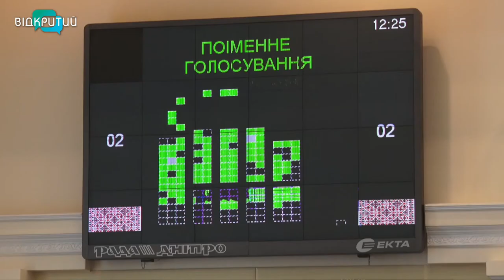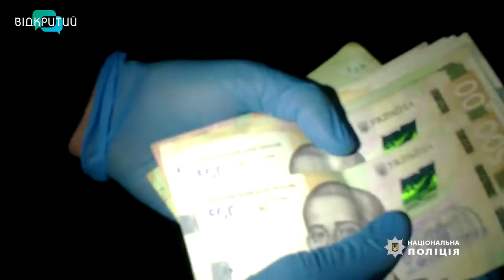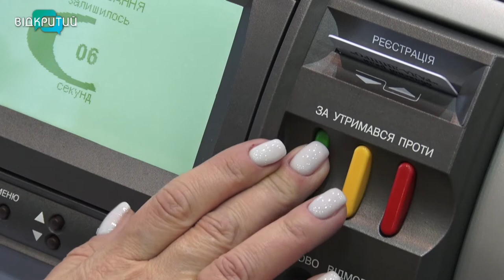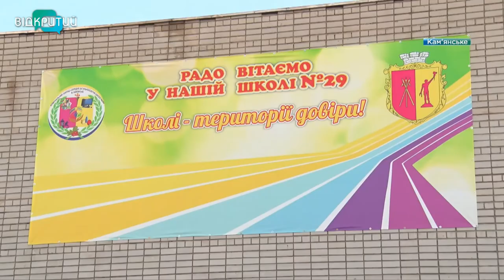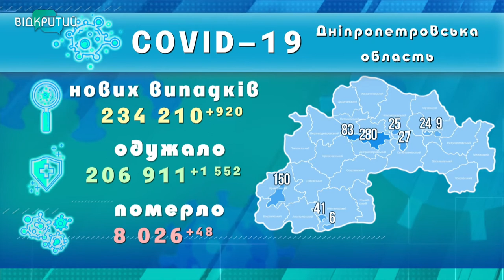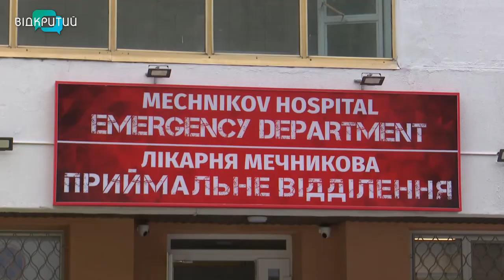Новини OPEN NEWS від 3 грудня 2021 року 20:15